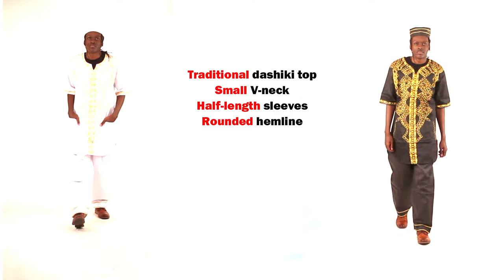Embroidered Long Dashiki Pant Set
Cool and comfortable, this Embroidered Long Dashiki Pant Set makes an authentically African addition to any wardrobe.  The top is a traditional dashiki with a small V-neck, half-length sleeves, and a rounded hemline.  It has gold embroidery down the front in a breastplate design and around the sleeves.  The pants are loose with a drawstring waist and gold embroidery around the cuffs of the pant legs.  The set is available in your choice of black or white.  Made in India of 65% cotton and 35% polyester.  C-M169